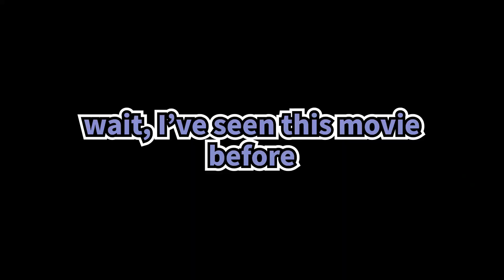POV: Enna is your uber driver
5 stars... no questions asked

Stream Title: 【WATCH DOGS PART 4】NYOOM~ 【NIJISANJI EN | Enna Alouette】
V-tuber talents: @EnnaAlouette